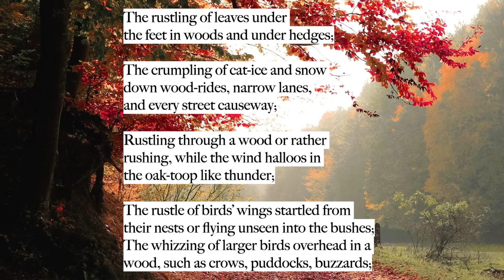Pleasant Sounds by John Clare (read by Ben W Smith)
This is my reading of John Clare’s wonderfully evocative poem ‘Pleasant Sounds’.

Words:
The rustling of leaves under the feet in woods and under hedges;
The crumpling of cat-ice and snow down wood-rides, narrow lanes, and every street causeway;
Rustling through a wood or rather rushing, while the wind halloos in the oak-toop like thunder;
The rustle of birds’ wings startled from their nests or flying unseen into the bushes;
The whizzing of larger birds overhead in a wood, such as crows, puddocks, buzzards;
The trample of robins and woodlarks on the brown leaves, and the patter of squirrels on the green moss;
The fall of an acorn on the ground, the pattering of nuts on the hazel branches as they fall from ripeness;
The flirt of the groundlark’s wing from the stubbles- how sweet such pictures on dewy mornings, when the dew flashes from its brown feathers.